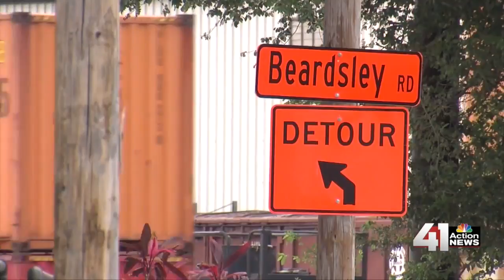41 Action News Latest Headlines | October 25, 7pm